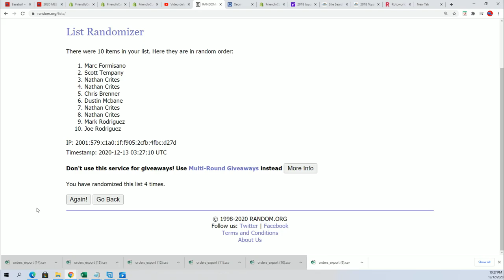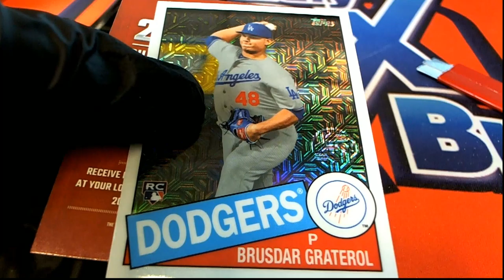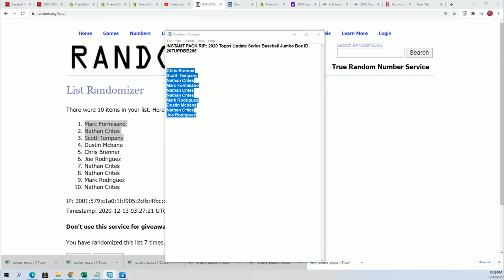2020 TOPPS UPDATE BASEBALL JUMBO SILVER PACK RANDOM ID 20TUPDBB205